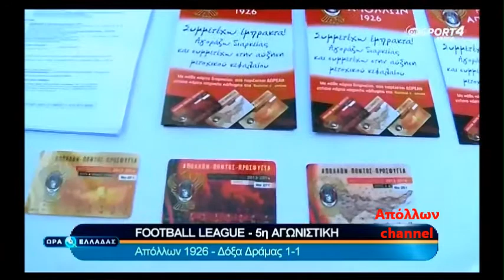Apollon Kalamarias - Doxa Dramas 1-1, 25/10/2013 (5η αγ. FL)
Football league 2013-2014, Βόρειος όμιλος
5η αγωνιστική, Παρασκευή 25 Οκτωβρίου 2013
Στάδιο ΜΓΣ Απόλλωνα: Απόλλων - Δόξα Δράμας 1-1
Σκόρερ: Ετόφ 24΄ (0-1), Ναλμπάντης 36΄ (1-1)